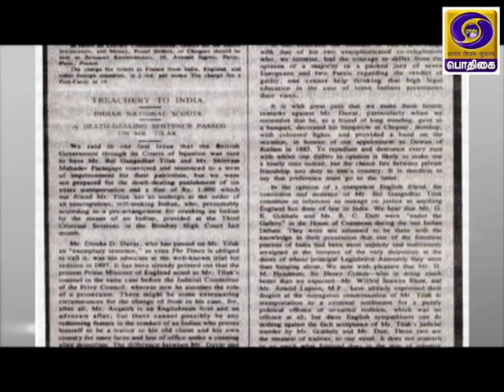AZADI - SAFAR | LALA HAR DAYAL | HASRAT MOHANI